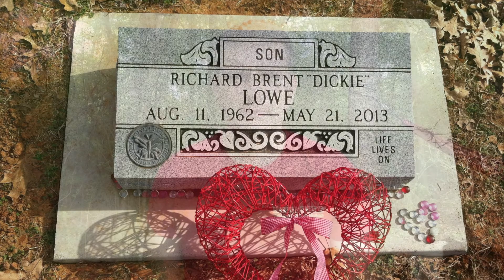7 WONDERFUL YEARS ❤️🙌💪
Please join me in celebrating my 7-year Transplant- anniversary. Today I would like to both celebrate and commemorate the life of my wonderful organ donor. Please keep my donor's family in your prayers this week.

0:00 In Loving Memory
6:52 Intensity
9:07 Impatient
10:42 Improvement
11:57 Inconceivable
14:25 Involvement
16:05 Intuition
19:56 Improvisation